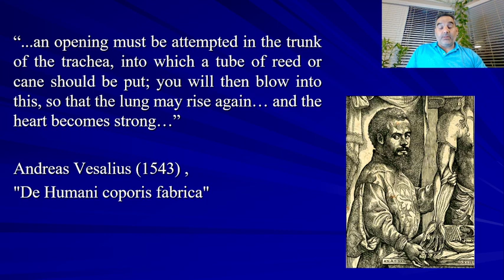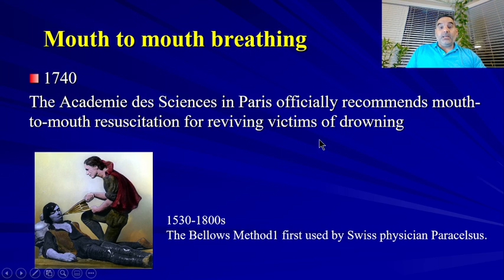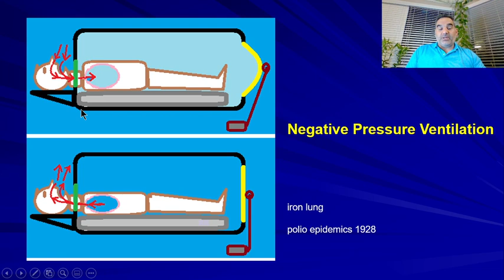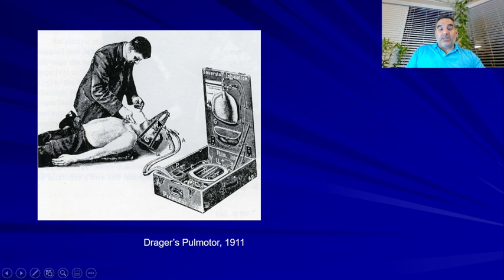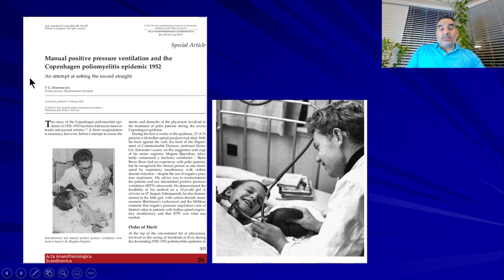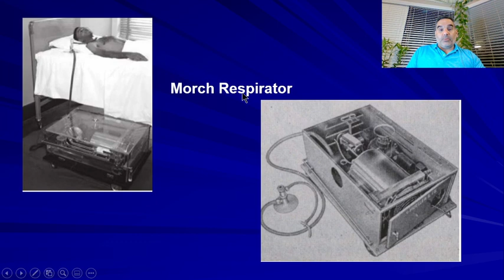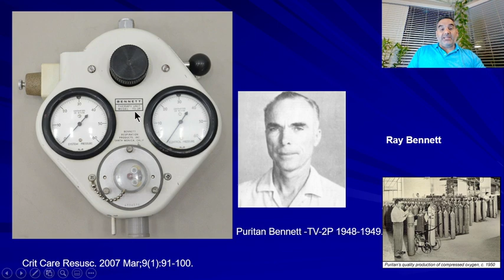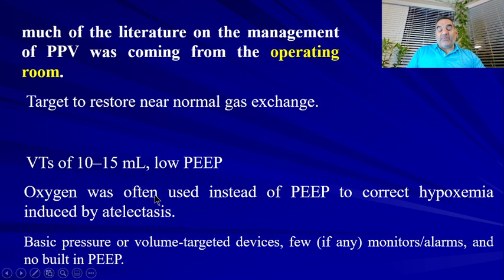History of mechanical ventilation 2 pre 1970